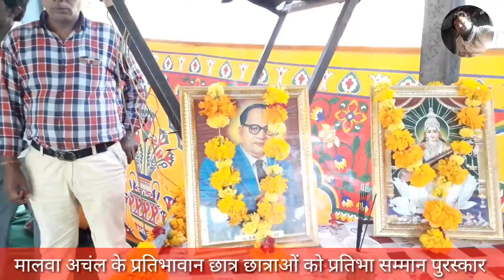मालवा अचंल के छात्र छात्राओं का प्रतिभा सम्मान समारोह24 नवम्बर 2019